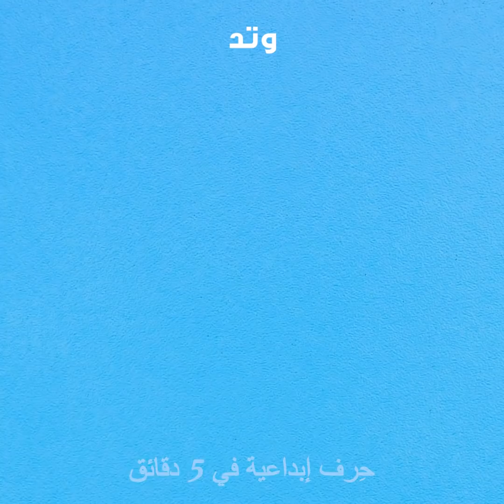٣٥ فكرة ممتعة وجميلة للديكور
حرف مذهلة باستخدام طين البوليمر
حان وقت الاستعداد للأعياد وصناعة هدايا جميلة لتقدمها لأصدقائك. نحاول دائماً إعداد مجموعة من الحرف السهلة للمبتدئين والمحترفين على حد سواء. عادة ما ينفق الناس أموالاً طائلة لشراء هدايا وديكورات أعياد الميلاد ولكن نحن نريد تغيير هذا الوضع. لقد أعددنا لك مجموعة جديدة من الحرف المصنوعة من طين البوليمر والتي ستغير حياتك تماماً! يمكنك صناعة أقراط جميلة أو صندوق مجوهرات لطيف لتقدمه لزوجتك أو والدتك. شاهد طريقة صناعة أساور جميلة بإكسسوارات تشبه مخاريط البوظة. تعرف إلى طريقة سهلة لصنع صدف جميل أو مصاصات باتباع هذه الطريقة: قم بتقطيع طين البوليمر إلى أشرطة وضع مشطاً على الطين واضغط به. والآن أصبح لديك شكل مخطط، شاهد الفيديو للتعرف إلى طريقة الانتهاء من صناعة صدفة جميلة.
إلى جانب ذلك، ستتعرف إلى طريقة تزيين الأوعية وصنع إكسسوارات جميلة لأجهزتك الذكية. كما ستجد طريقة صناعة فلاش جميل بشكل الدونات. إنه في غاية الروعة! يمكنك حتى إنشاء لوحات جميلة تزين بها منزلك أو تقدمها كهدايا لأفراد عائلتك. شاهد طريقة صناعة زينة من طين البوليمر وقطاعات البسكويت. الطريقة في غاية السهولة! يمكنك تزيين هذه الحلي خلال الختم أو استخدام المادة البراقة.
الطوابع الزمنيّة:
00:09 إكسسوارات رائعة لأجهزتك الذكيّة
01:43 سوار جميل
03:10 مبراة النوتيلا
06:44 زينة من طين البوليمر

القناة الرسمية